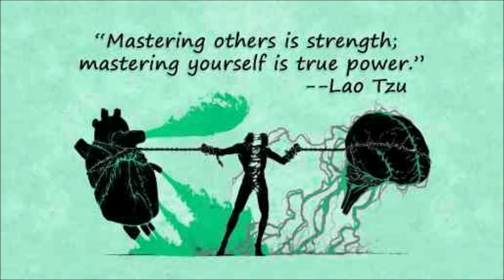Stanley Odd - The Numbness (Re-Mastered by Dj Pryzmat@PiramidaStudio)